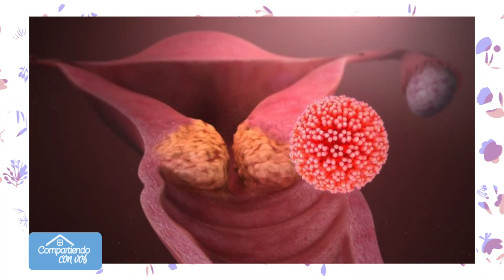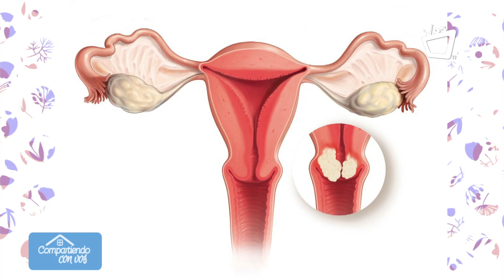Cáncer cérvico uterino: prevención y tratamiento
El cáncer de cuello uterino es causado por un virus llamado virus del papiloma humano (VPH). Este virus se contagia por contacto sexual. El cuerpo de la mayoría de las mujeres es capaz de combatir la infección de VPH. Pero algunas veces, el virus conduce a un cáncer.